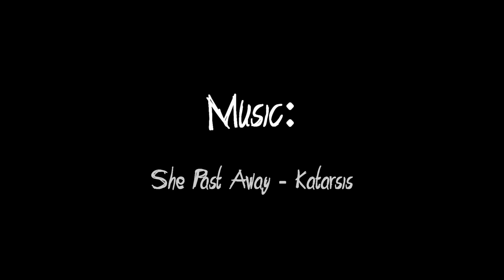A new Season has started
Song: She Past Away - Katarsis

Frame: optimized Egodrift BlackPearl
Motor: FuriBee BR2306S
ESC: DYS XM30A
Props: Racerstar V2 5048 Tri Blade
FC: BetaflightF3 Flight Controller
Receiver: TBS Crossfire Micro Reciever V2
Transmitter‎: Taranis X9D + TBS Crossfire Micro Transmitter Modul
Cam: RunCam Swift Micro
VTX: TBS Unify Pro HV - RACE
FPV Antenna: Foxeer 5.8 Ghz
Battery: SLS XTron 1300mAh 4S 40C
HD Cam: GoPro Session 5